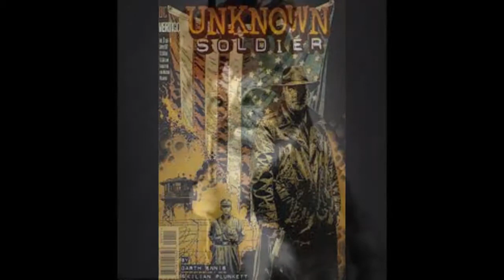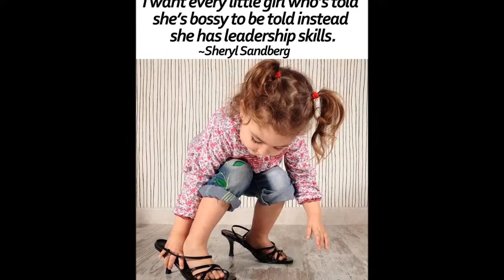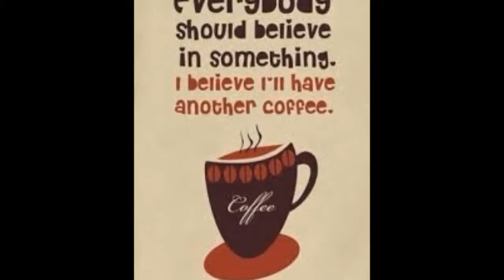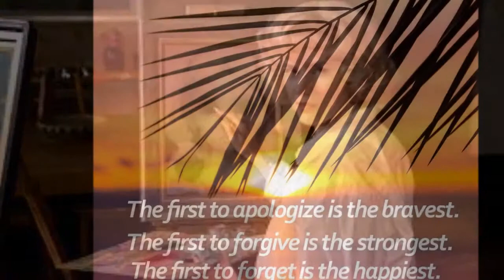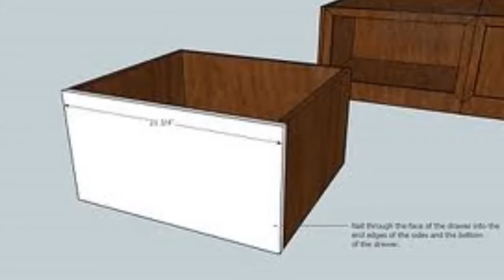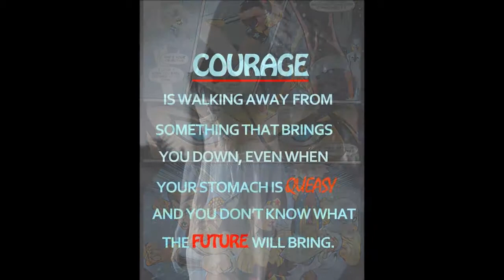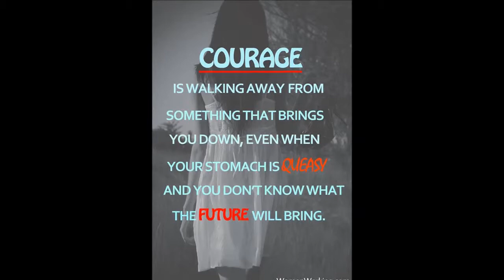TREONNA STRATTON SKITTLES EXPLODING REVELATION FAITH